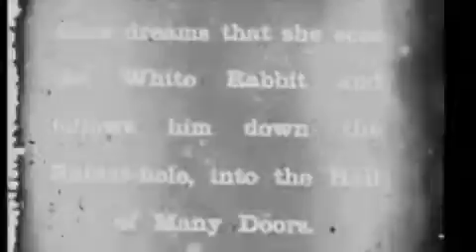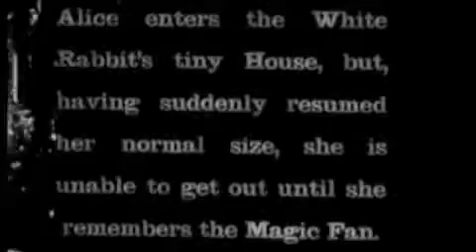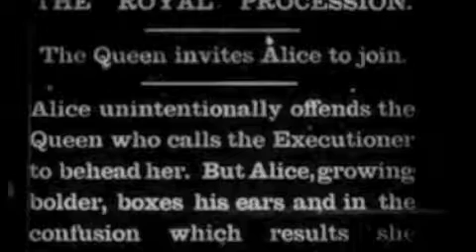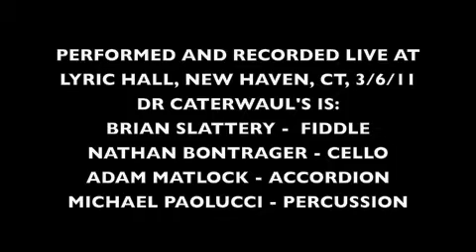Alice in Wonderland vs. Dr. Caterwaul's Cadre of Clairvoyant Claptraps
On Sunday, March 6th, 2011, Dr. Caterwaul's Cadre of Clairvoyant Claptraps performed live accompaniment to two silent short films, including this one, "Alice in Wonderland," by Cecil P. Hepworth. We got the chance to do this at Lyric Hall, a beautiful restored vaudeville theatre in the Westville neighborhood of New Haven, CT which is recently been gearing up to live up to its history with a few screenings planned for down the road.